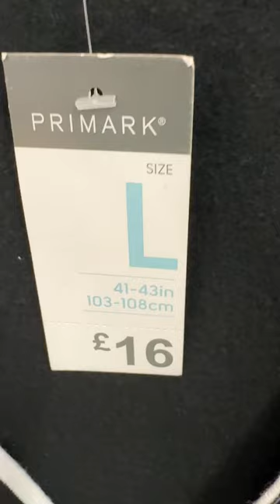Primark Newest Cardigan for Men - January 2023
Primark Men latest Cardigan in UK @ARYANPhones